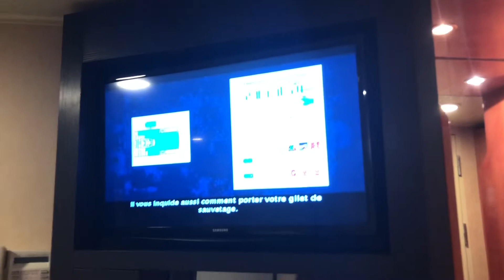Going international on a ship